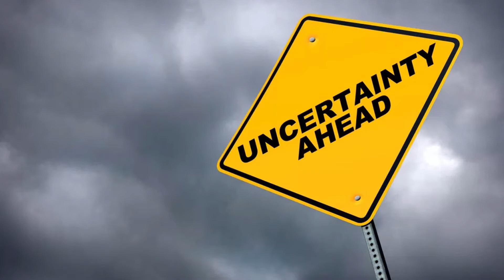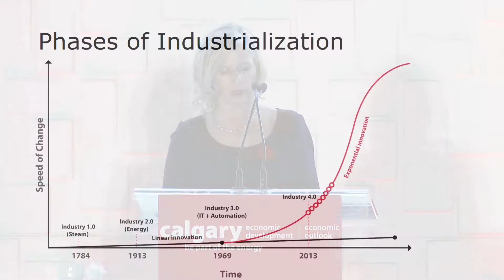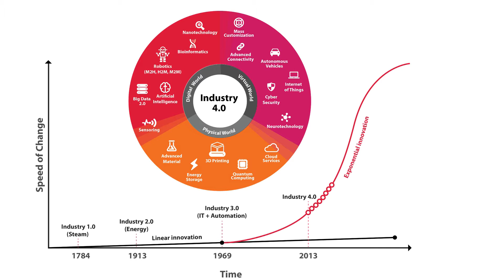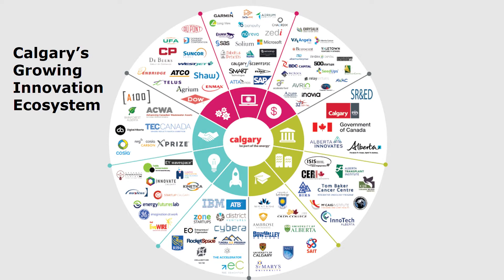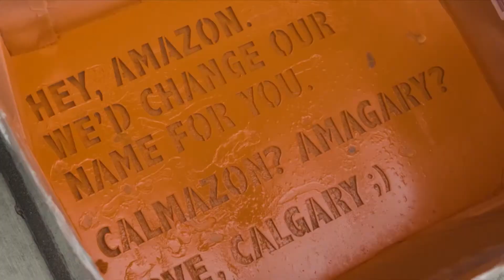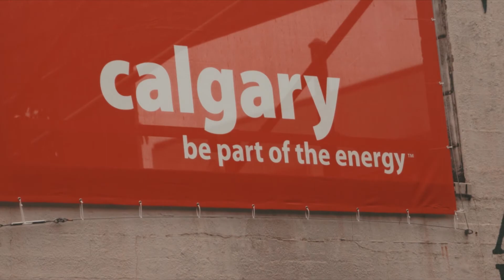2018 Economic Outlook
Moderated by CTV's Tara Nelson, Todd Hirsch, Chief Economist at ATB Financial and Glen Hodgson, Senior Fellow at the Conference Board of Canada shared their perspectives about how local, provincial, national and international economic forecasts for 2018 may influence businesses in Calgary.